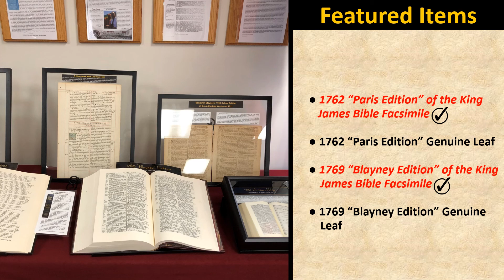BBHE 17 Paris and Blayney